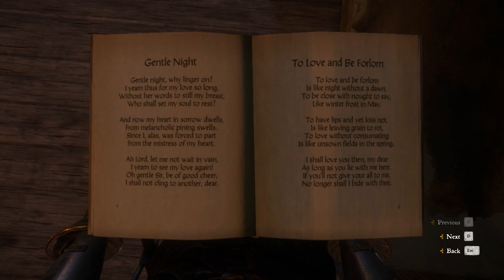The amorous adventures of bold Sir Hans capon DLC Full Walkthrough | kingdom come deliverance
Game of throws
- Get Capon's family necklace back
- Find the dice player who won Sir Hank's necklace
- Examine the scene of the crime
- Find out who killed sir Alphonse
- Announce yourself at the camp entrance
- Find out from old blaha who won the tournament
- Give the necklace back to Sir Hans
- Bring the potion to sir hans
- Follow Sir Hans to Karolina's
- Buy time for Sir hans

Honeyed Words
- Sneak the necklace and letter into Karolina's trunk
- Get musk of infinite allure for Sir Hans

- kingdom come deliverance the amorous adventures of bold sir hans capon dlc walkthrough
- kingdom come deliverance the amorous adventures of bold sir hans capon dlc gameplay